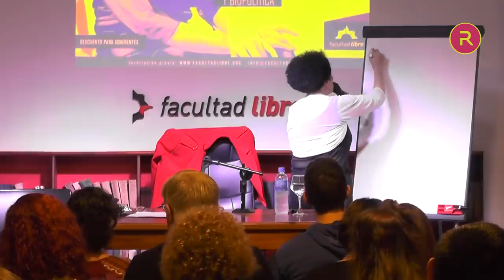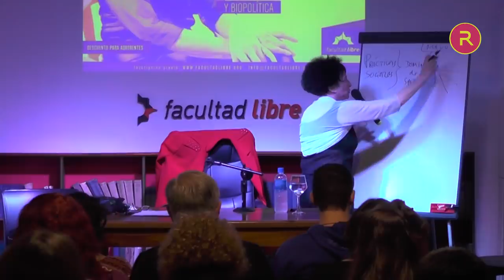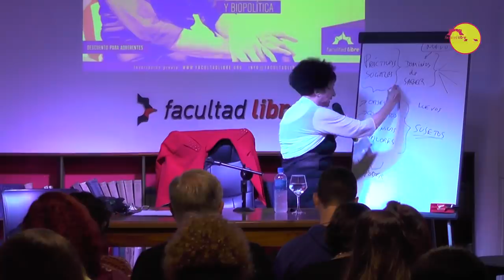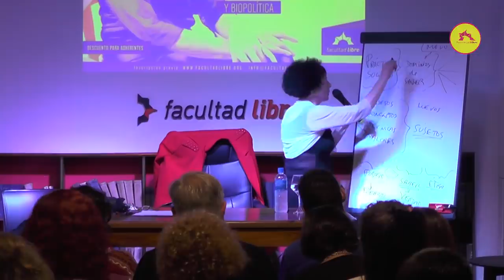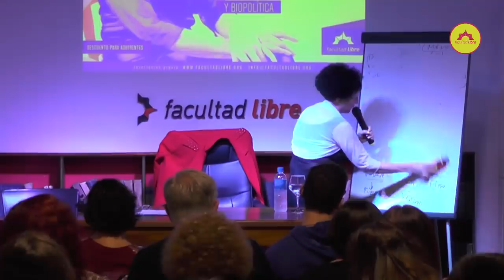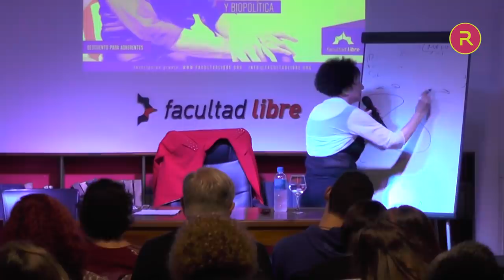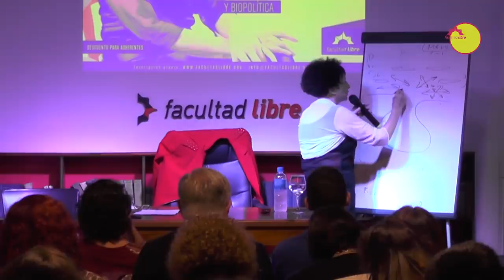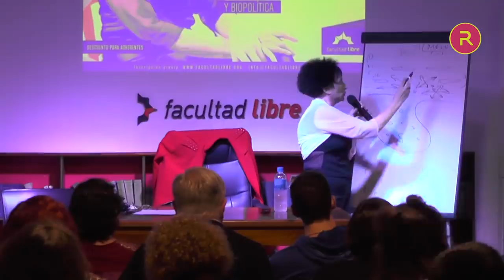Subjetividad y poder | Por Esther Díaz | Clase 1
Cuerpo, saberes y biopolítica

El cuerpo es político, como lo son la verdad, el sexo, la gubernamentabilidad y la resistencia. En primer lugar, este seminario se plantea una genealogía histórica del surgimiento de los estudios sobre la subjetividad, luego se despliega el marco conceptual que le da horizonte de sentido a los contenidos y, en tercer lugar, se desarrollan las relaciones entre prácticas sociales -que son del orden del poder- y dominios de saber -que son del orden de la verdad- constituyendo dispositivos atravesados por la ética y lo político. Finalmente se hace una arqueología de la biopolítica, un invento del capitalismo que llegó a su paroxismo con el nazismo y se reinventa en el capitalismo tardío o neoliberalismo. La ciencia al servicio de la política para conformar cuerpos domesticados. El seminario, que no solamente es teórico, sino ilustrado también con ejemplos históricos y actuales, culmina con la consideración de posibles formas de resistencia ante los excesos de poder o la arbitrariedad de los privilegiados.

Esther Díaz es una epistemóloga y ensayista argentina. Cursó sus estudios en la Facultad de Filosofía y Letras de la Universidad de Buenos Aires, en donde también obtuvo un doctorado en Filosofía. Fue profesora en el Ciclo Básico Común de la misma Universidad entre los años 1985 y 2005. Dictó seminarios de posgrado sobre Metodología de la Ciencia y Epistemología en las Universidades Nacionales de Entre Ríos, Tucumán y del Nordeste. Ha realizado numerosas conferencias en diversas universidades latinoamericanas. Desde 1998, dirige la Maestría en Metodología de la Investigación Científica impartida en la Universidad Nacional de Lanús. Allí también se desempeña como profesora e investigadora.